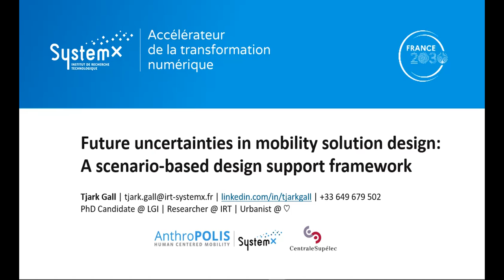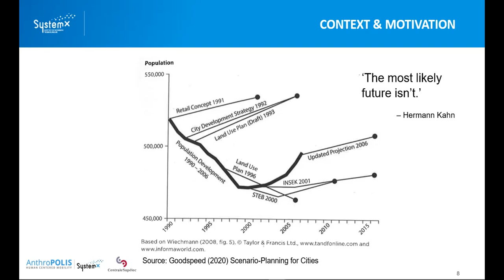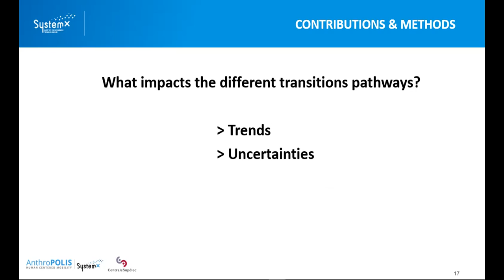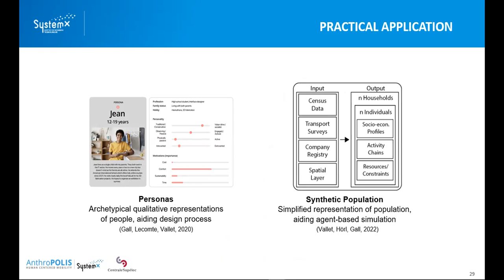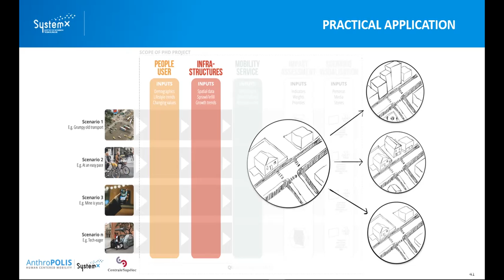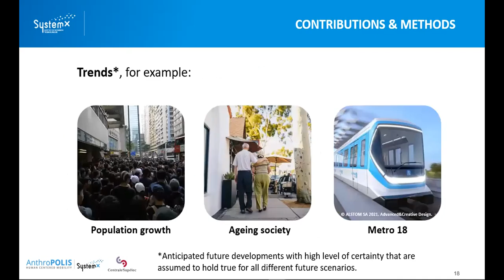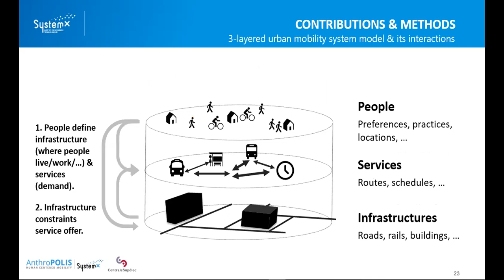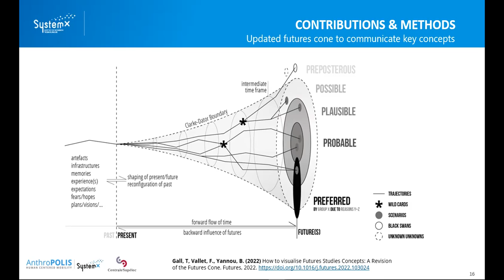Future uncertainties in mobility solution design